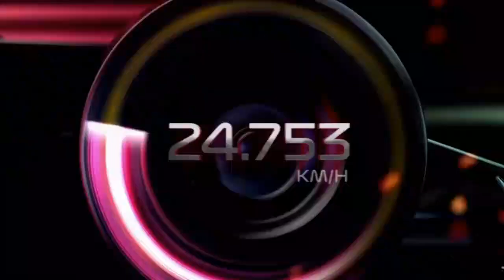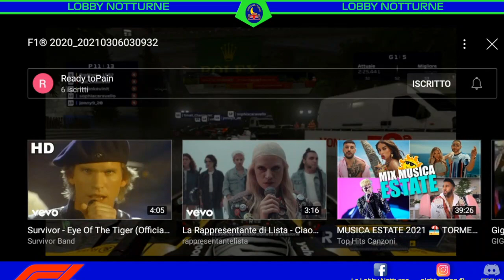Lobby Notturne - Qualificazione WLN Finals - Gp Austria